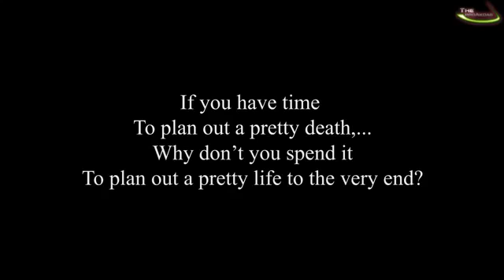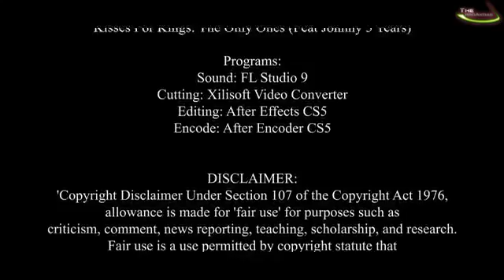AMV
их не я сделал но я собрал из ютуба самый классные!!!